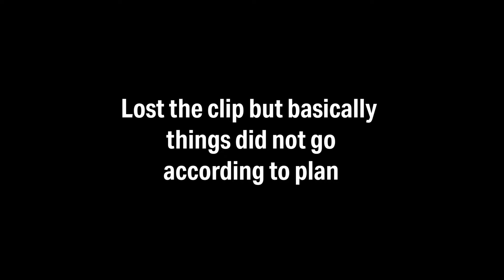"Sequence Break" | The Baldur's Gate 3 Act 2 Supercut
In which we somehow manage to do every single evil Durge thing with  (basically) no consequences
GUEST STARRING ▼
Lolg - @lolgisticalofficer233
Ranch -  @RanchSmoothie